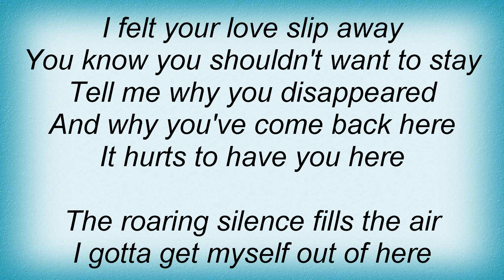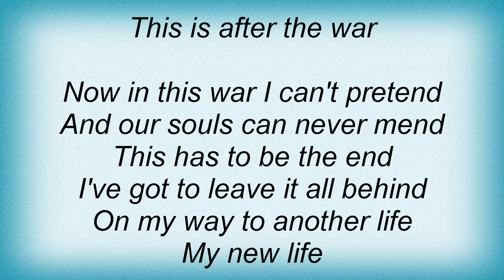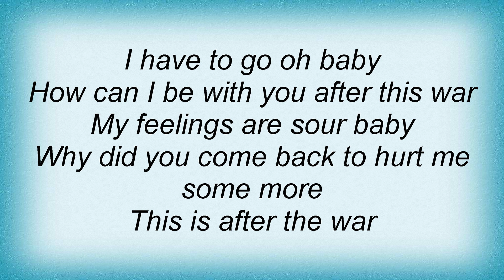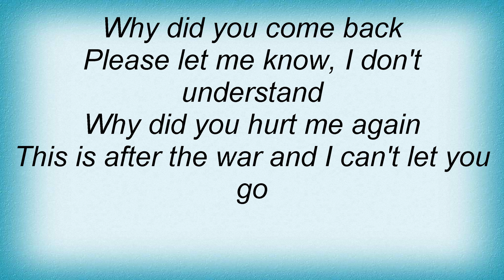Masterplan - After This War Lyrics